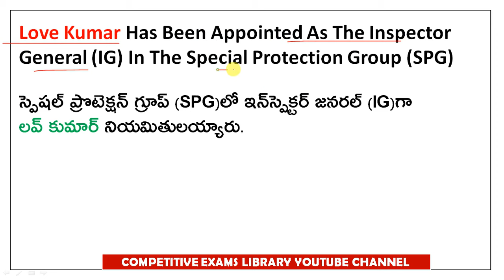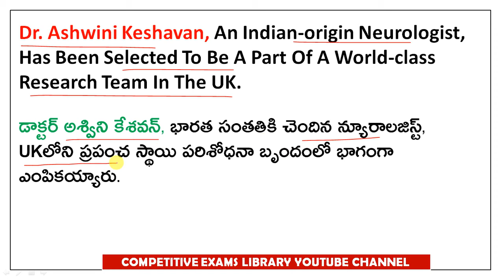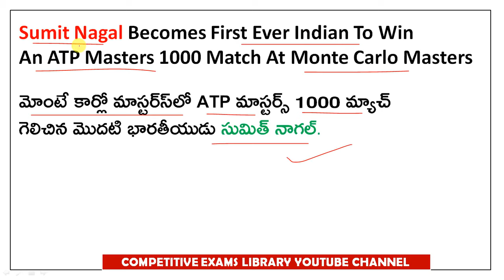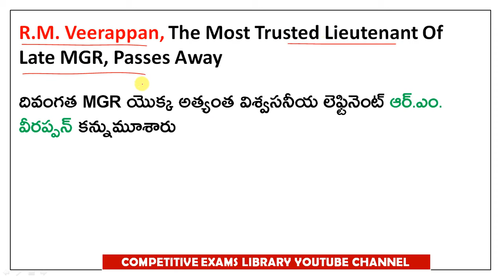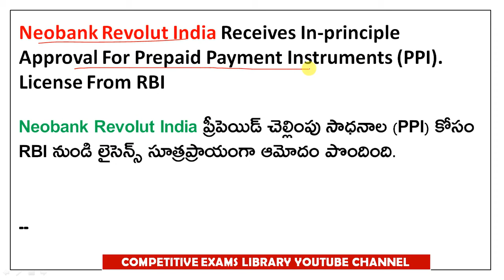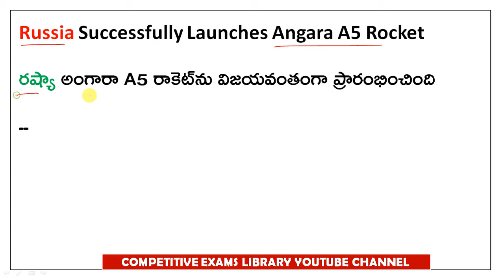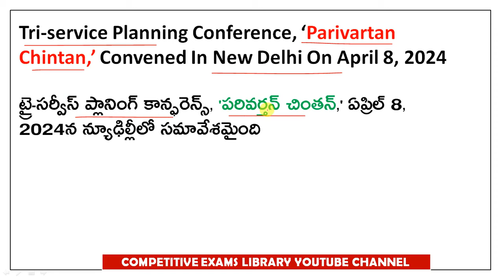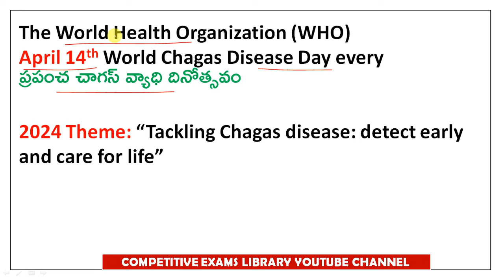APRIL Month 2024 Imp Current Affairs Part 2 In Telugu And Eng useful for all competitive exams